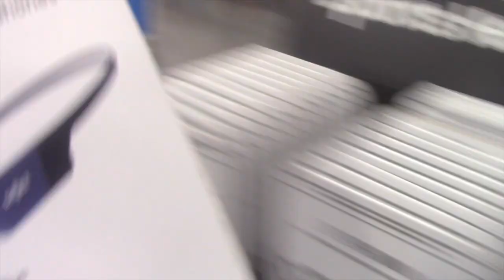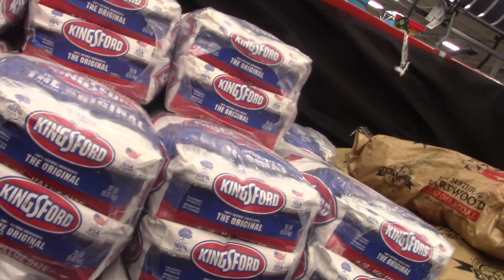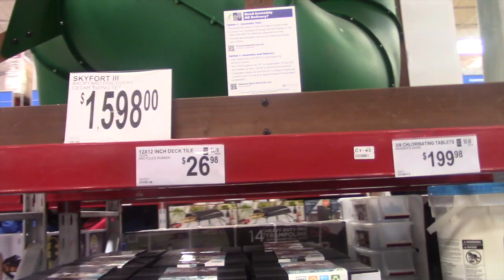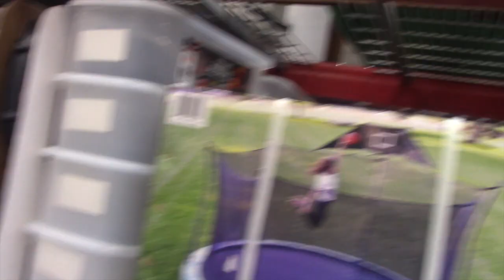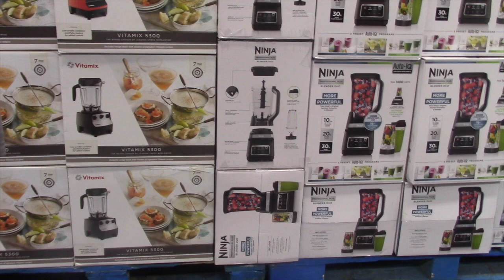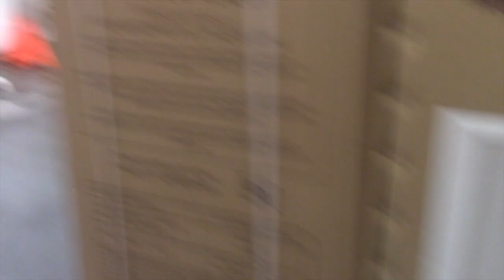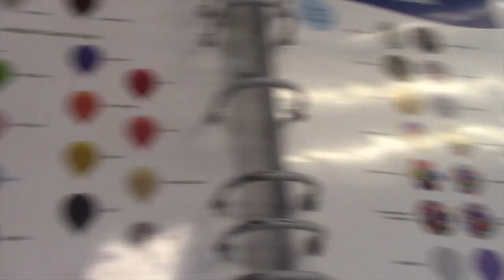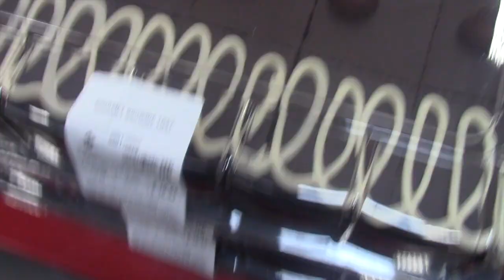Sam's Club shopping with Riley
Riley and I take you along on a shopping trip to Sam's Club. Riley wanted to vlog for me so please enjoy my 9 year old grandson first video vlog for YouTube.

TikToc:@valettasworld